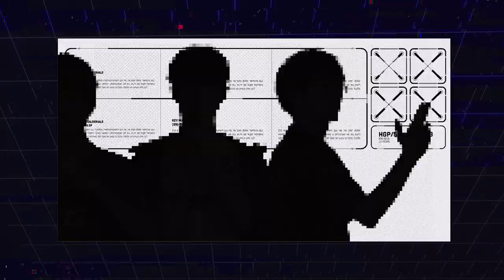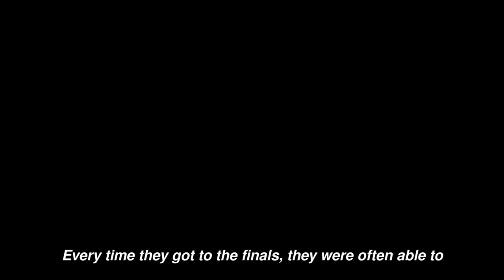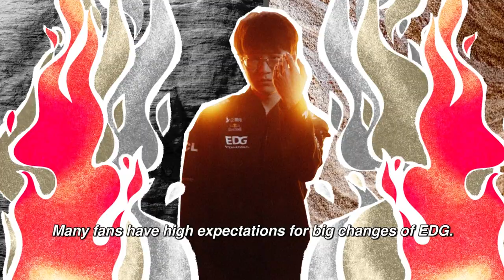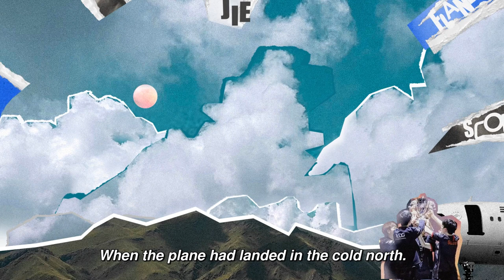The Story of LPL Players | Meiko: The Origin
" When the storm is no longer harsh in the East China Sea, when the lighthouse no longer shines only in the distance, when countless pasts grow into the present self.
From Tallahassee to Reykjavik, every coordinate on the map marks a footprint of Meiko's growth."

The Story of Meiko - The Origin.